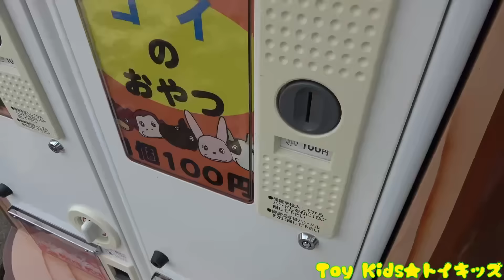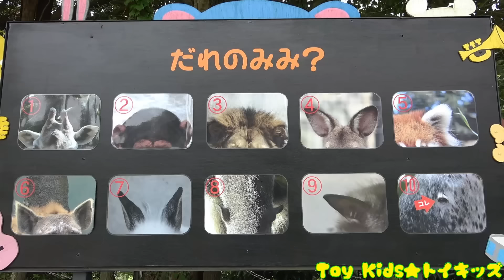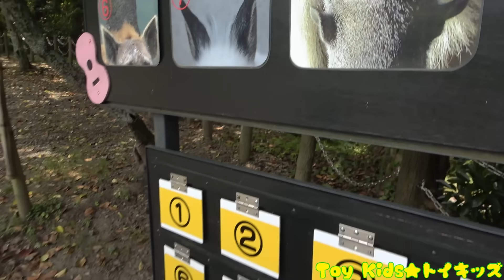レオくんが公園であそんでみた！Part5 トイキッズ